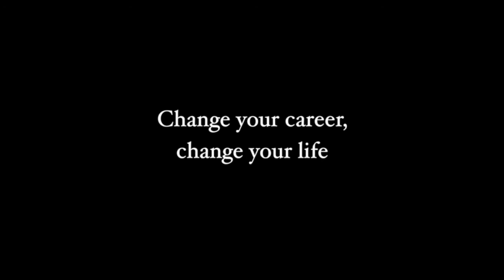PODCAST Episode 6 - Ikigai, Multitasking, and Career | Multiple Careers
Most people do what they are told to do rather than what they truly want to do. What is holding you back from changing your circumstances (a job, a career in which you are unhappy)? Perhaps the fact that you don’t have clarity on what your purpose is. When you discover your purpose, and your ikigai, then you’ll be equipped with an ‘existential fuel’ that drives you forward.

What is Ikigai and what does it have to do with a fulfilling and meaningful career and life? In this podcast, I talk about Ikigai, as popularized by ‘Ikigai - The Japanese Secret to a Long and Happy Life’, by Héctor García and Francesc Miralles

Here I discuss the specific parts that relate to the question of building a fulfilling and meaningful career. This is not a book summary or critique, but rather a discussion of how Ikigai and multiple careers, and a 100-year life are connected.  This is the last episode of the podcast series ‘Ikigai and Multiple Careers’.

📒ABOUT: I make videos on multiple careers, changing careers, and the motivation, habits, mindsets that go along with it

🌏I've lived in several countries Germany, the USA, Indonesia, Singapore, and recently Canada, and also worked in most of these countries. I'm keen to share my experience of changing careers, working in different countries and work settings.

🎊 My biggest hope is that people watching this video will have the courage to proactively shape the career that is best for them.

Books mentioned:
‘Ikigai - The Japanese Secret to a Long and Happy Life’,
The 100-year life

🎥Equipment
Used in this video:
Sound: Audiotechnica 2035
Focusrite SCARLETT-SOLO-3RD-GEN.
Previously used:
Paladou Lavalier Lapel Microphone

Am planning to upgrade my gear further if I see traction on my channel :-)

You can also drop me a note on my blog.